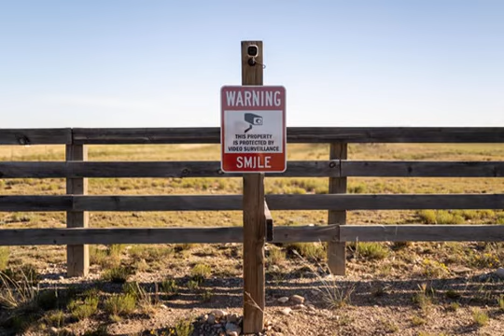US News Today - Jeffrey Epstein Registered as a Sex Offender in 2 States. In New Mexico, H